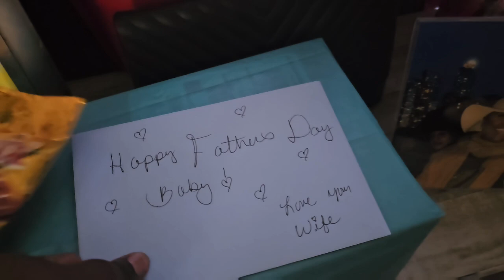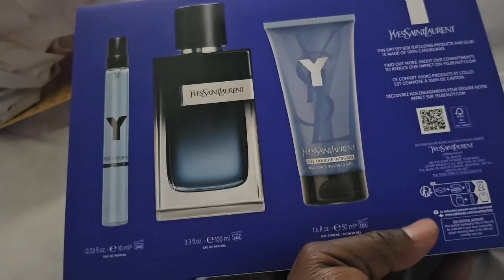Fathers day gift.